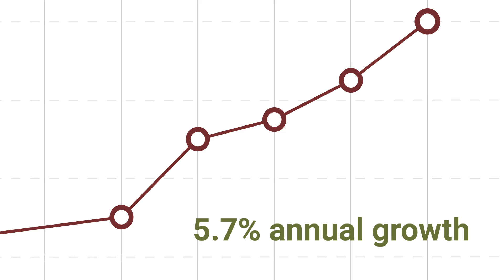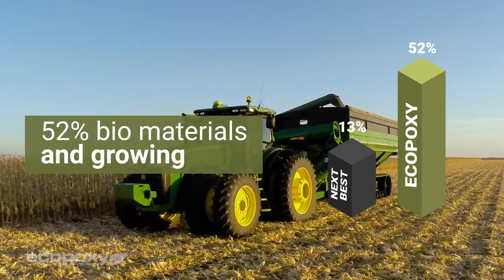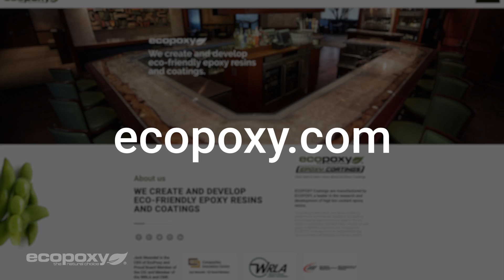EcoPoxy is Eco-Friendly Epoxy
EcoPoxy is unlike other epoxy manufacturers, because its roots are in the agricultural sector, rather than the petrochemical industry. EcoPoxy is driven to maximize the bio-content of its resins, and minimize or eliminate petroleum content and lower epoxy’s carbon footprint. EcoPoxy products are up to 54% bio based, non-toxic, and emit no harmful fumes. EcoPoxy provides environmentally friendly alternatives to traditional epoxies, that meet or exceed all industry standards for performance, durability & ease of use.